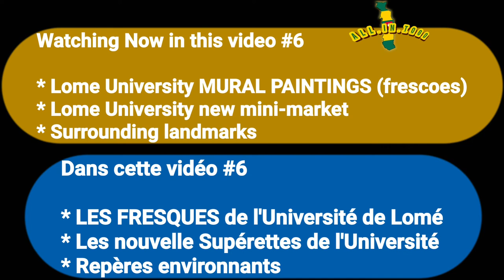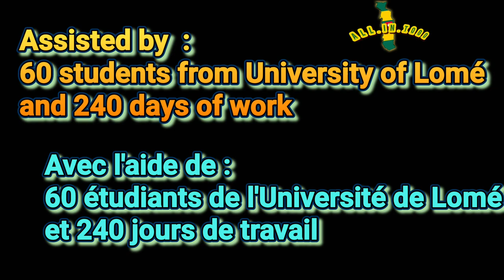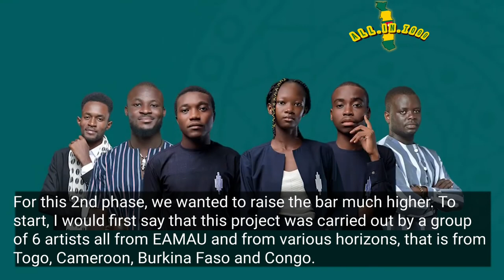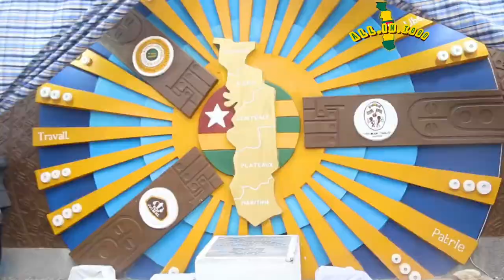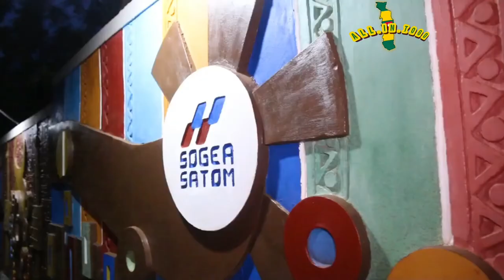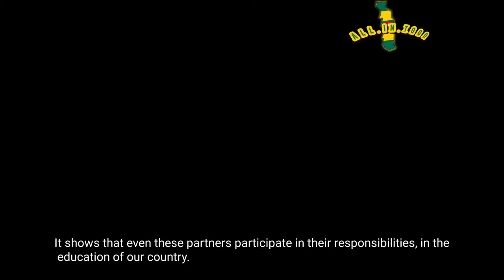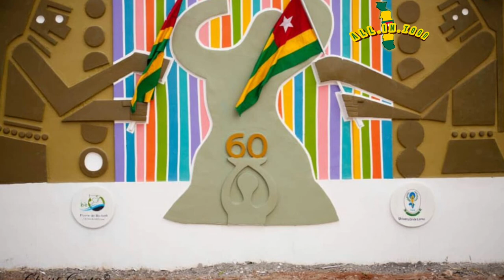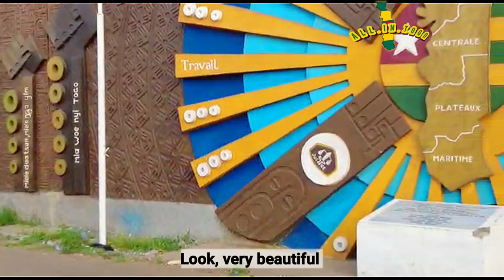Lome Ride 6: A must-see: University murals - A voir coûte que coûte: les fresques de l'Université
A must-see: Lome University murals - A voir coûte que coûte: les fresques  de l'Université de Lomé

Support Us.

● Agou - Togo